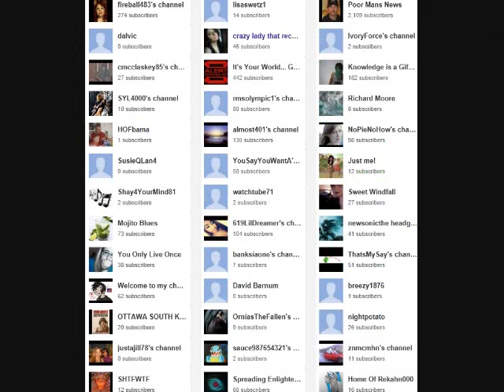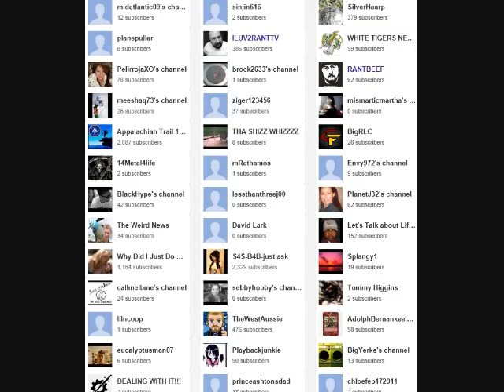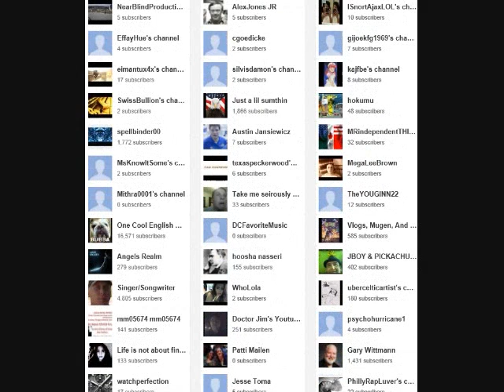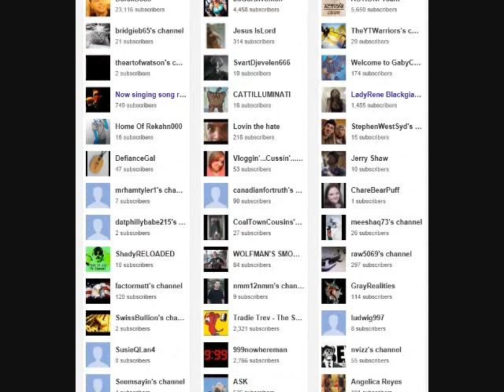ILUV2RANT FANS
MAD SHOUT OUT TO ALL YOU BAD ASSES
This raw brand of humor is NOT intended to promote bullying,
 harassment,hate speech,violence or to entice others to commit violence
against others or themselves.
Nor does it intend to share anyone's personal info.
in order to be in compliance with YouTube guidelines.
This video is not intended for those under the age of 18.
Content includes brutal honesty and graphic language, a first amendment right.
Proceed with caution, side splitting laughter or cronic butt-hurt may occur.